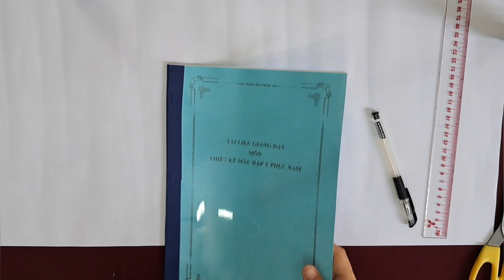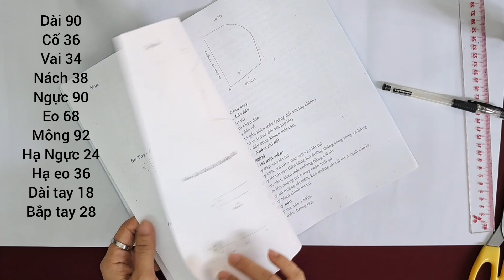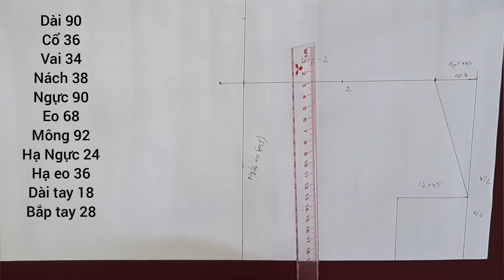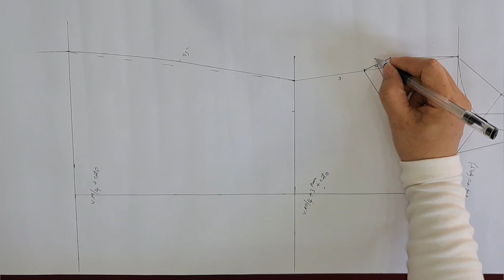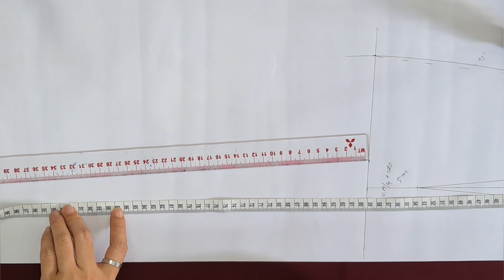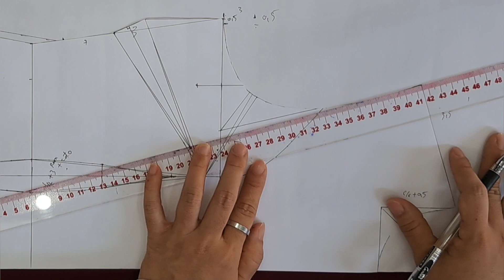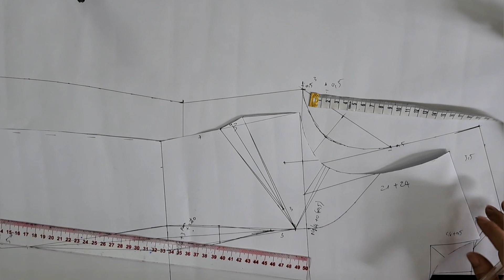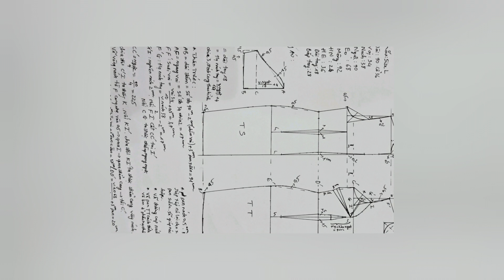Thiết kế rập cơ bản có pen sườn/Đầm ôm body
Video hướng dẫn cách vẽ rập cơ bản phôm ôm có pen sườn. Từ rập này kết hợp xoay pen tạo kiểu để cho ra nhiều mẫu đầm khác nhau theo ý muốn .Chúc các bạn thực hiện thành công  .

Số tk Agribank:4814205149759